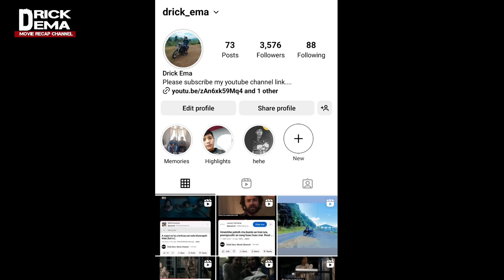Min it avangin min duh der, HIV theh darh tum[Film tha]